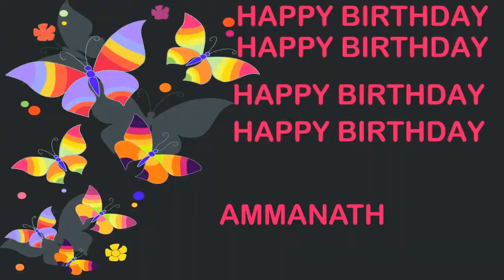Ammanath Birthday Postcards & Postales